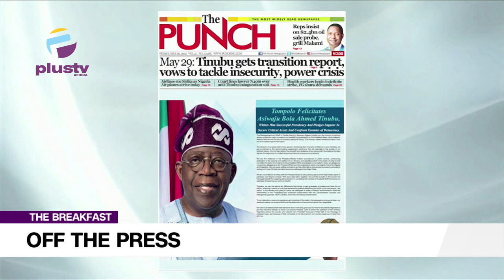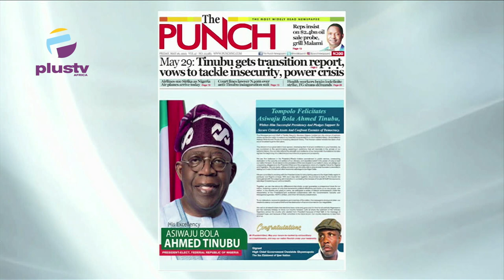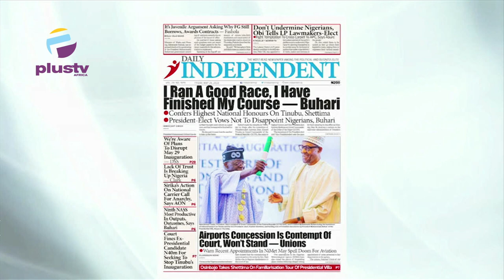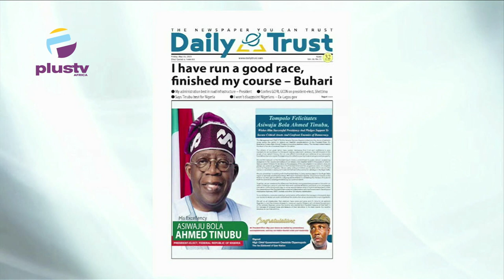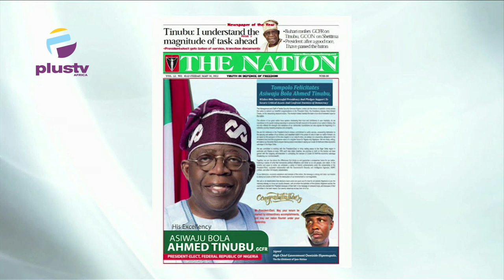"I understand the magnitude of task ahead" - Tinubu | Health Workers Begin Indefinite Strike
Jide Johnson, Senior Lecturer Nigerian Institute Of Journalim, Joined Maureen Nwaezeigwe  & Nyamgul Agaji to review the biggest stories in Newspapers today.